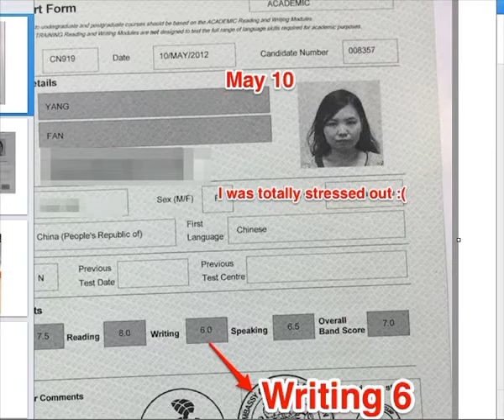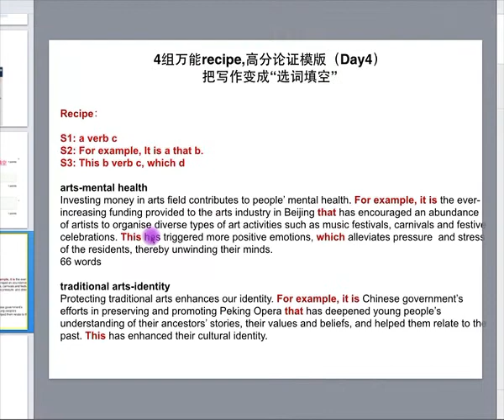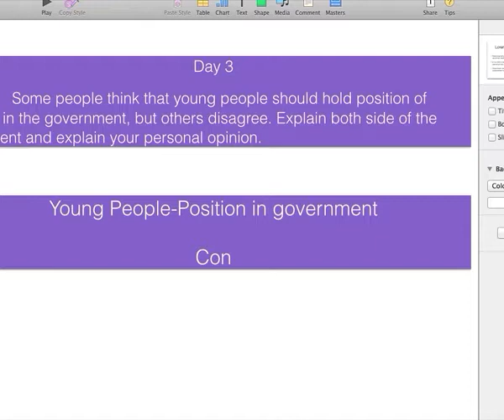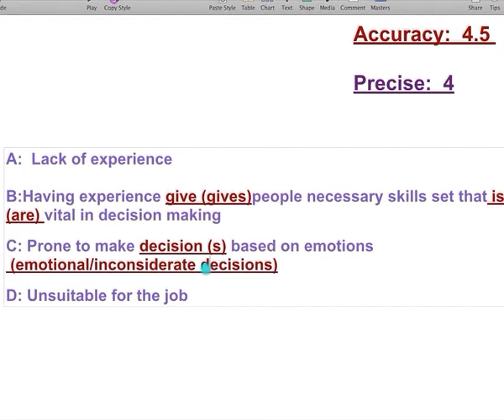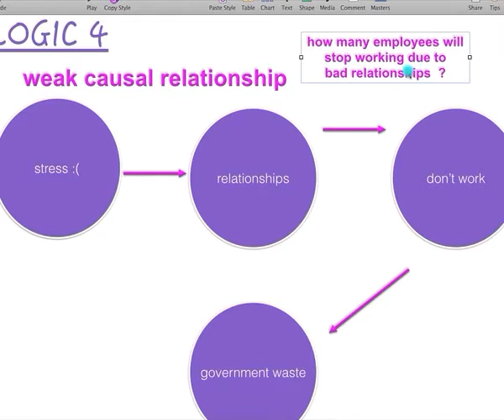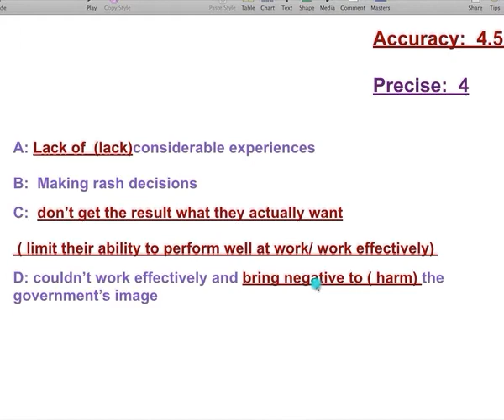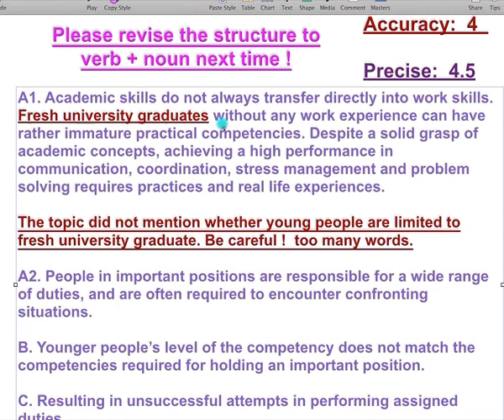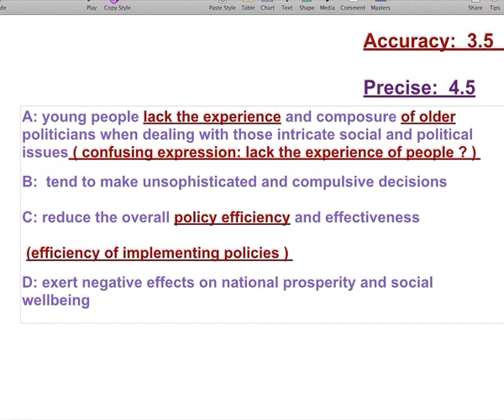ABC词组 特训2_1 Daily Lesson 102